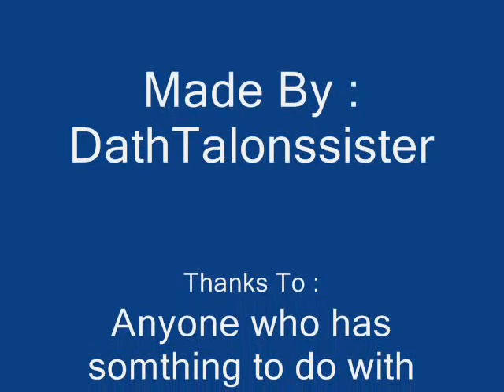Abe Sapien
You like Abe? You love this.